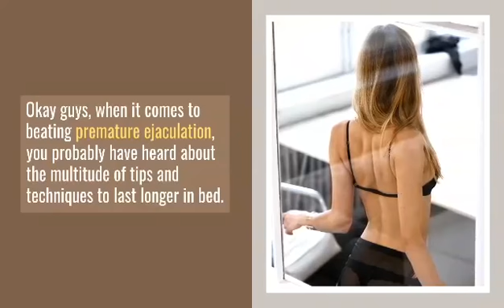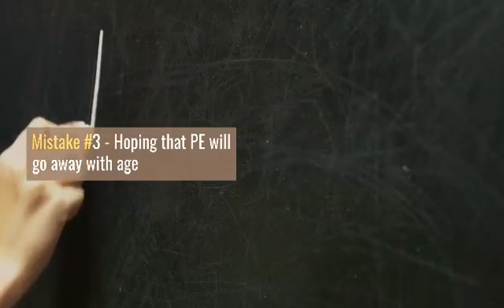Stopping Premature Ejaculation || P.E.S Official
Okay guys, when it comes to beating premature ejaculation, you probably have heard about the multitude of tips and techniques to last longer in bed. Those strategies can be VERY effective. Unfortunately, there are many mistakes that men make that adversely affect their efforts to improve their sexual stamina. In this article we are going to talk about 3 very common mistakes and how you can avoid them...
Related Videos on the same topic:
✅2 Great Sex Positions To Last Longer And Give Her Sensational Sex (Are You Missing These Secrets?)

✅How to Have Longer Sex - Optimize Your Sexual Stamina With This Secret (Works Like a Charm!)

✅How Can I Have Better Ejaculation Control & Maximize Her Sexual Pleasure? Little Known Tips For Men!

✅Unstoppable Stamina - THE POWER OF LEVERAGE.

✅BEST SEX EVER - Unlock 69 sensuous ideas to turn your ordinary sexual experiences into toe-curling erotic adventures in (and out!) of the bedroom!

✅Dispelling the myths and misconceptions about premature ejaculation - EJACULATION MASTERY SERIES
Related Search:
premature ejaculation, Premature
Ejaculation, Premature Ejaculation Solution Official,